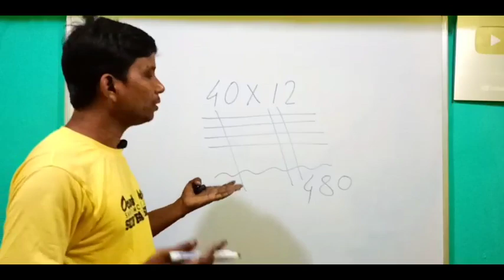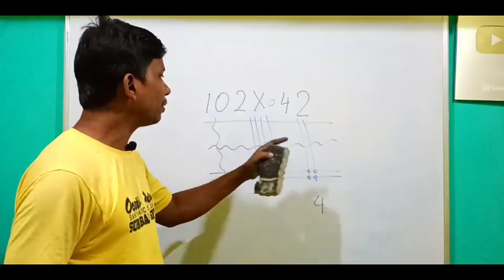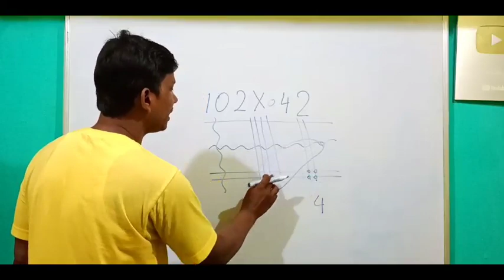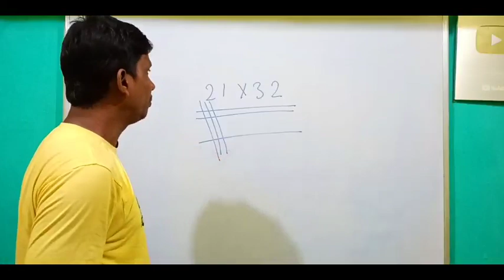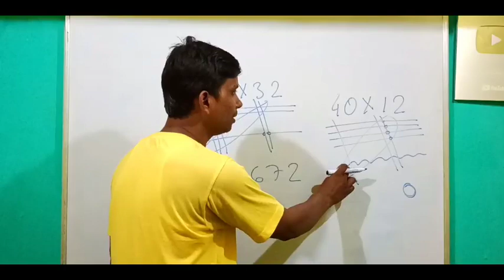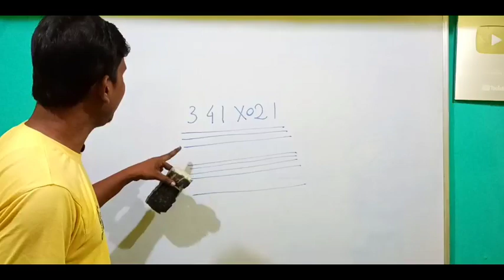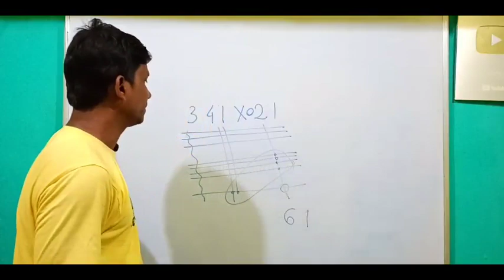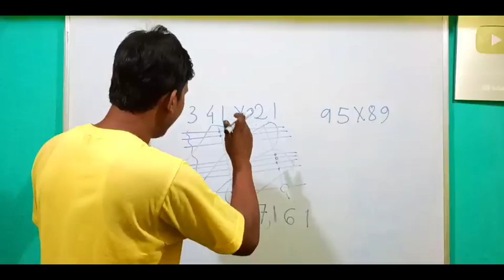Multiply trick,ବିଚିତ୍ର ଗୁଣନ,ଜାପାନୀ ଗୁଣନ କିନ୍ତୁ ଜାପାନୀ ବି ଜାଣନ୍ତିନି ।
maths super fast trick
ଆଉ ଅଧିକ ଭଲ ଟ୍ରିକ୍ ପାଇଁ ତଳେ ଲିଙ୍କ ଦିଆଯାଇଛି

ପଣିକିଆ ଟ୍ରିକ୍

ଗଣିତ ଟ୍ରିକ୍

ଇଂଲିଶ୍ ଟେନ୍ସ୍ ଟ୍ରିକ୍

ଏହି ଲିଙ୍କ ରୁ ଭିଡ଼ିଓ ଦେଖନ୍ତୁ

ପ୍ରିୟ ଛାତ୍ରଛାତ୍ରୀ ତଳେ ଦିଆଯାଇଥିବା ଲିଙ୍କ ରୁ ଆବଶ୍ୟକୀୟ ଭିଡ଼ିଓ ଦେଖ ଓ ପାଠ ପଢ଼ାରେ ଆଗରୁ ରେଡି ହୋଇଥାଅ